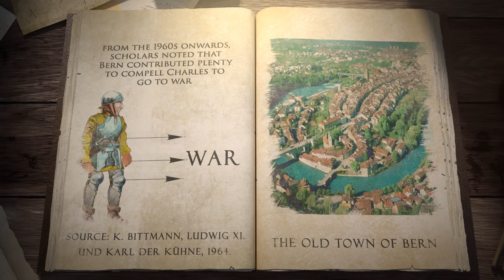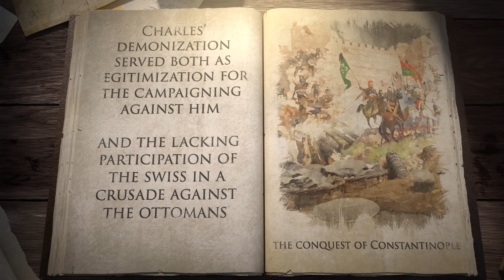Swiss & Burgundian Ambitions: The Way into the Burgundian Wars (Pt. 1)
In the 1470s the Swiss earned their infamous reputation as some of the most sought-after mercenaries in Europe. In the Burgundian wars the old Swiss confederacy and its allies were confronted with an ever-expanding ambitious Burgundian duke who tried to carve out his own kingdom between France and the Holy Roman Empire, but this is not a simple story. It is not merely a narrative of a defensive war against an overwhelming enemy. The Swiss were quite ambitious themselves. This video is the first in a series and explains how contemporary historiography recounts the beginning of the Burgundian Wars.

Bibliography
Fibicher, A., Walliser Geschichte (3 vol.), Sitten / Visp 32004.
Dubois, H., Charles le Téméraire. Fayard, Paris 2004.
Kurz, H. R., Schweizerschlachten, Bern 1962.
Péloz, P., s.v. Lothringen, in: Historisches Lexikon der Schweiz.
Ruch, C., s.v. Waldshuterkrieg, in: Historisches Lexikon der Schweiz.
Ruch, J., Geschichte der Stadt Waldshut, Waldshut 1966.
Sieber-Lehmann, S., Spätmittelalterlicher Nationalismus. Die Burgunderkriege am Oberrhein und in der Eidgenossenschaft, Göttingen 1995.
Sieber-Lehmann, C., s.v. Burgunderkriege, in: Historisches Lexikon der Schweiz.
Queloz, D., s.v. Schlacht von Héricourt, in: Historisches Lexikon der Schweiz.